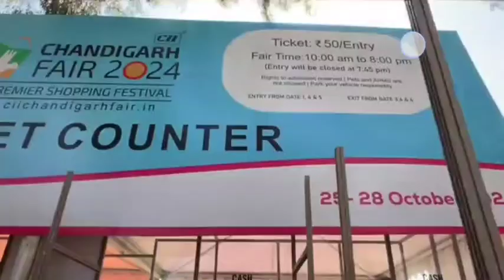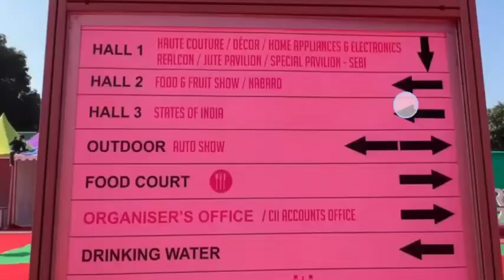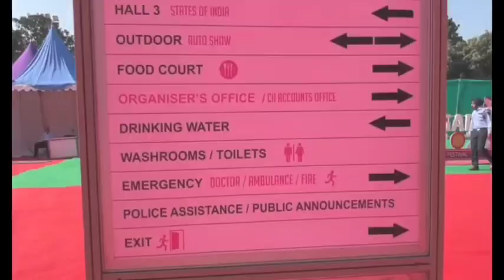Chandigarh fair 2024 sector 17 (25 oct to 28 oct) time 10 a.m.to 8. 00 p.m. entry fee 50 rs